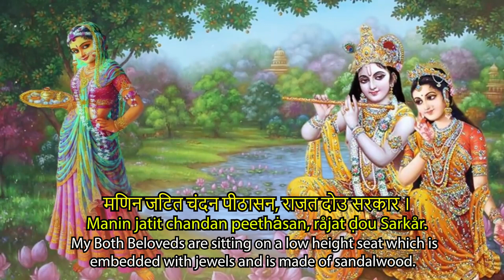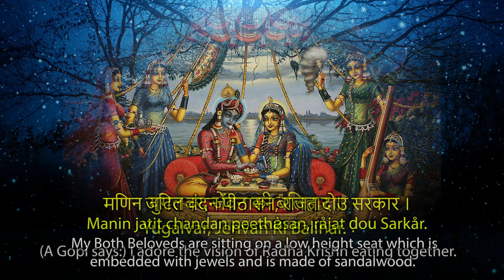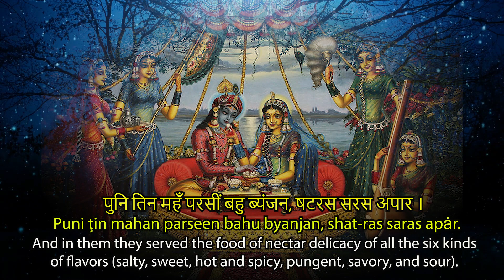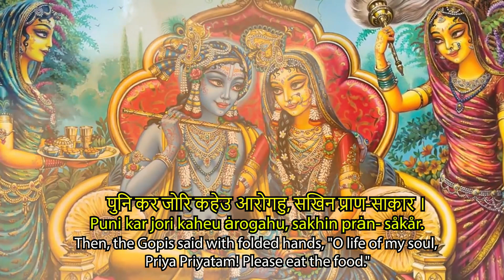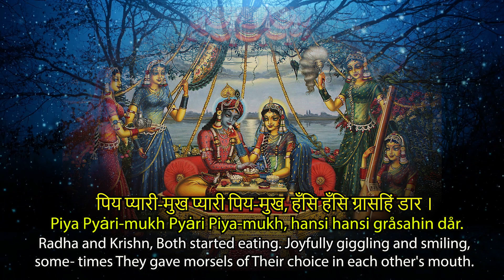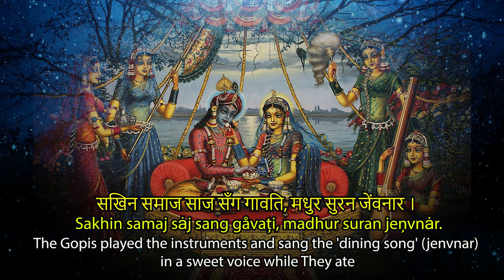Basant Panchami | Yugalvar Jevan Ki Balihar | Jagadguru Shri Kripalu Ji Maharaj | Radha Kunj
युगलवर, जेंवन की बलिहार ।
Yugalvar, jenvan ki balihår.
(A Gopi says:) I adore the vision of Radha Krishn eating together.

मणिन जटित चंदन पीठासन, राजत दोउ सरकार ।
Manin jatit chandan peethȧsan, råjat ḍou Sarkår.
My Both Beloveds are sitting on a low height seat (especially made for dining purpose), which is embedded with jewels and is made of sandalwood.

कनक थार महँ कनक कटोरिन, साजीं सखिन सँवार ।
Kanak thår mahan kanak katorin, såjin sakhin sanvȧr.
The Gopis have neatly placed the gold bowls in an ornamented high edged large gold dish,

पुनि तिन महँ परसीं बहु ब्यंजन, षटरस सरस अपार ।
Puni ţin mahan parseen bahu byanjan, shat-ras saras apȧr.
And in them they served the food of nectar delicacy of all the six kinds of flavors (salty, sweet, hot and spicy, pungent, savory, and sour).

पुनि कर जोरि कहेउ आरोगहु, सखिन प्राण-साकार ।
Puni kar jori kaheu ȧrogahu, sakhin prȧn- såkår.
Then, the Gopis said with folded hands, "O life of my soul, Priya Priyatam! Please eat the food."

पिय प्यारी-मुख प्यारी पिय-मुख, हँसि हँसि ग्रासहिं डार ।
Piya Pyȧri-mukh Pyȧri Piya-mukh, hansi hansi gråsahin dår.
Radha and Krishn, Both started eating. Joyfully giggling and smiling, some- times They gave morsels of Their choice in each other's mouth.

सखिन समाज साज सँग गावति, मधुर सुरन जेंवनार ।
Sakhin samaj sȧj sang gåvați, madhur suran jeņvnȧr.
The Gopis played the instruments and sang the 'dining song' (jenvnar) in a sweet voice while They ate.

लखि 'कृपालु' सो बाँकी झाँकी, को न प्राण दे वार ॥
Lakhi 'Kripȧlu' so bȧņki jhȧņki, ko na pråǹ de vår.
The Gopi says, "This dining leela is so loving and charming that anyone who sees it sacrifices his soul."